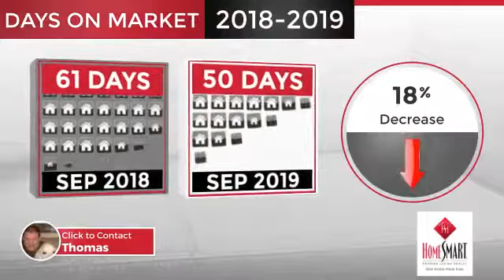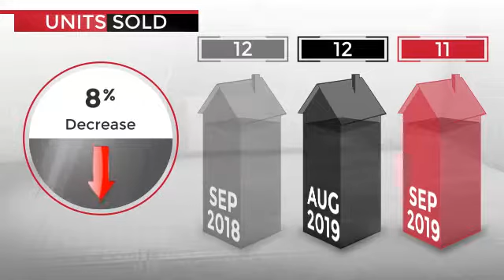Kings Park Market Report For November